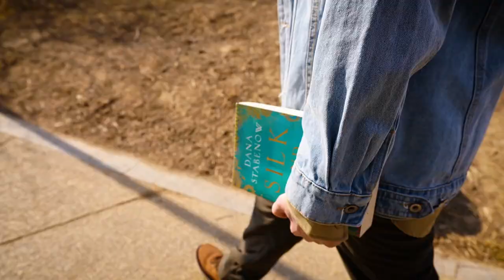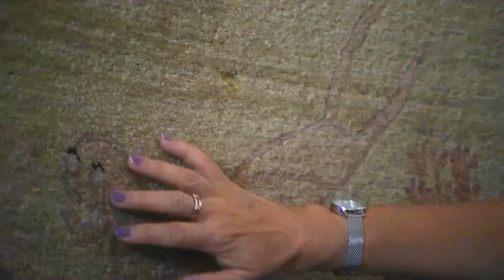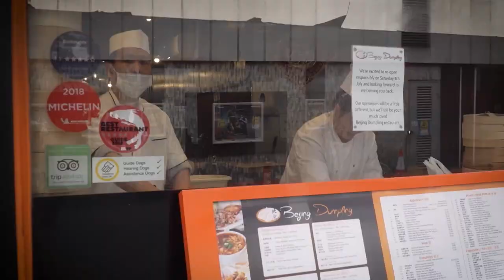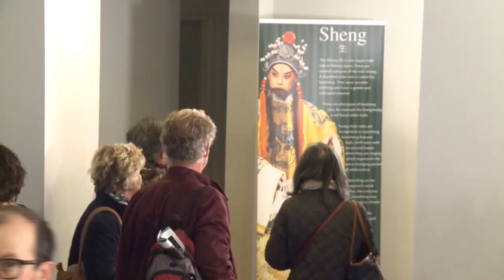To The Future Together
Join us as we mark the 50th anniversary of China's full diplomatic relations with the UK, with our launch special "To the Future Together".